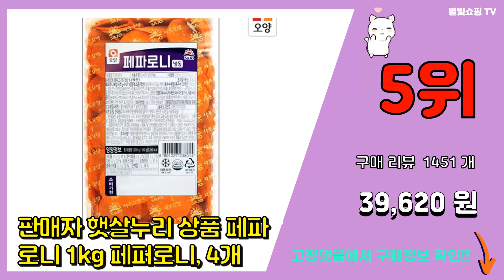페페로니 추천 판매순위 Top10 || 가격 평점 후기 비교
❤️❤️❤️요즘 가장 많이팔린 페페로니 추천❤️❤️❤️

[00:01]
10위. 오양 페파로니 1kg, 2개 [19,000원]

[00:06]
9위. 웰쿠스 페파로니 (냉동), 1kg, 2개 [23,080원]

[00:11]
8위. 남부햄 페파로니(남부햄) 1kg, 1개 [11,340원]

[00:16]
7위. 에쓰푸드 쿡페파로니 2 (냉동), 1kg, 2개 [28,240원]

[00:21]
6위. 에쓰푸드 쿡페파로니 2 (냉동), 1kg, 1개 [14,560원]

[00:26]
5위. 판매자 햇살누리 상품 페파로니 1kg 페퍼로니, 4개 [39,620원]

[00:31]
4위. 밥반찬 술안주 사조오양 남부 페파로니 1kg, 1개 [12,200원]

[00:36]
3위. 곰곰 페퍼로니 1kg (냉동), 1개 [11,540원]

[00:41]
2위. 존쿡델리미트 오리지널 페퍼로니 (냉동), 2개, 100g [8,960원]

[00:46]
1위. 웰쿠스 페파로니 (냉동), 1kg, 1개 [11,900원]